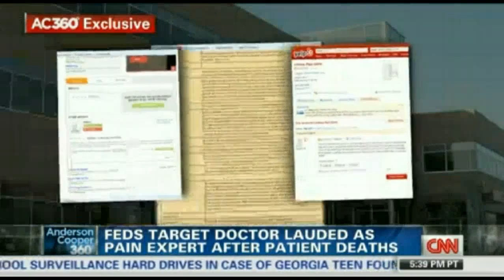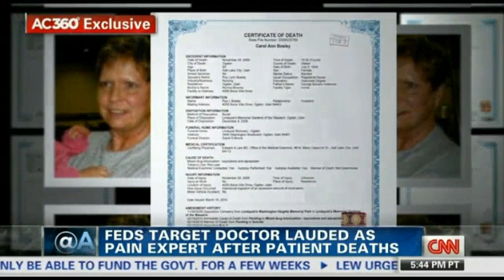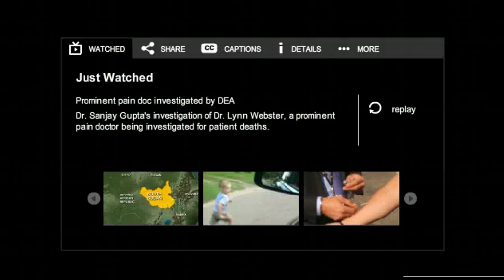CNN Story on Investigations into Dr Lynn Webster